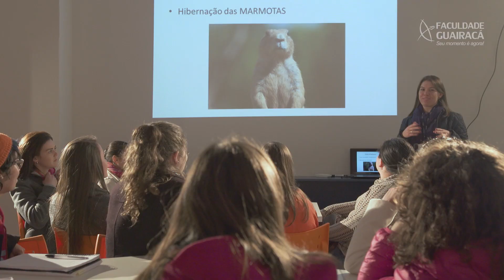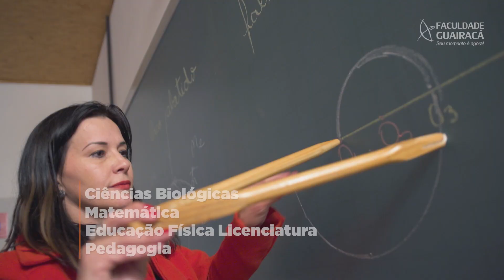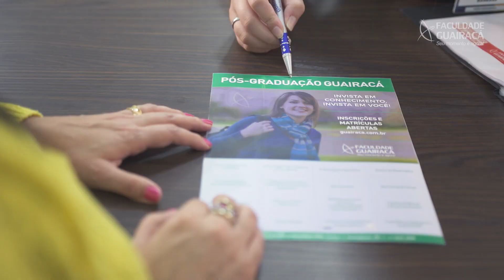Faculdade Guairacá - seu momento é agora!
Com mais de 10 anos de existência, a Faculdade Guairacá se tornou um projeto inovador e moderno na área da educação, uma referência em ensino superior no Paraná. Todos os seus cursos de graduação são reconhecidos com mérito pelo MEC com excelente pontuação, e isso faz muita diferença, pois ajuda a instituição a realizar sua missão, que é ‘formar profissionais com excelência acadêmica e forte caráter humanístico e instruir a comunidade escolar a engajar-se na institucionalização de uma sociedade justa, solidária e fraterna’.

Na sua sede, são dezenas de salas de aula, laboratórios, biblioteca, ginásio poliesportivo e restaurante. Outro destaque são as Clínicas Integradas Guairacá, um centro multidisciplinar de estágios acadêmicos que ainda oferece serviços de qualidade à comunidade regional nas áreas da saúde, da educação e do serviço social.

A Guairacá também possui o Centro Recreativo, um espaço utilizado por alunos e funcionários para práticas esportivas e ocasiões festivas. Além de tudo isso, o projeto Guairacá contempla a educação fundamental e média com o Colégio Guairacá, que se destaca pela qualidade do seu ensino, ofertado com carga horária ampliada.

A Faculdade Guairacá é a instituição de ensino superior que mais investe e apoia o esporte na região. Destaque para a Escola de Futebol/Futsal e a oferta de bolsas de estudo para atletas, além de patrocínios às mais diversas modalidades.

O trabalho social é um dos fundamentos da instituição. É com este compromisso são desenvolvidas ao longo do ano várias ações gratuitas  nas áreas de educação, saúde, cultura, meio ambiente, dentre outras. Além da aplicação de projetos de ação contínua, como a Academia da Terceira Idade, a Brinquedoteca Hospitalar e os Jogos Lúdicos na Ala Psiquiátrica do Hospital Santa Tereza, também são realizadas ações pontuais de Responsabilidade Social, em que alunos, professores, coordenadores e funcionários se unem para levar ajuda, material e humana, à comunidade.